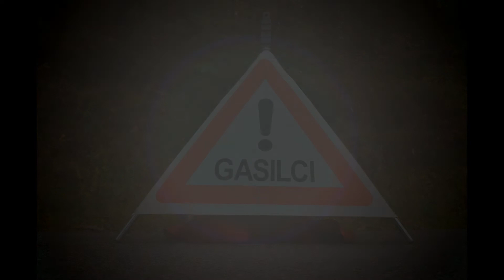Gasilci Trbovlje - Vrhe nad Trbovljami - vaja